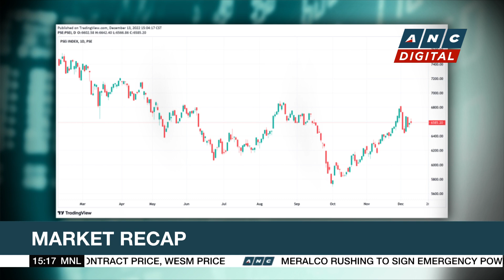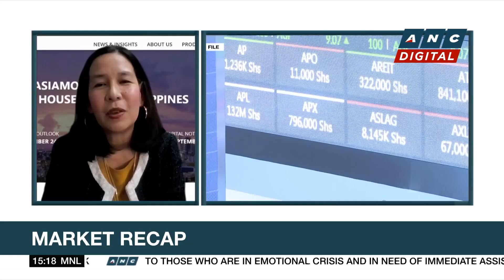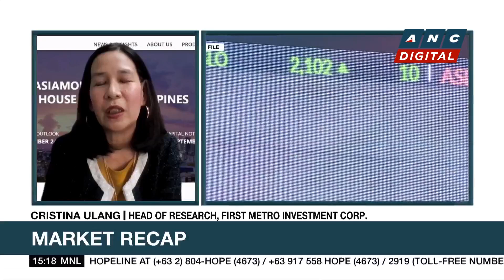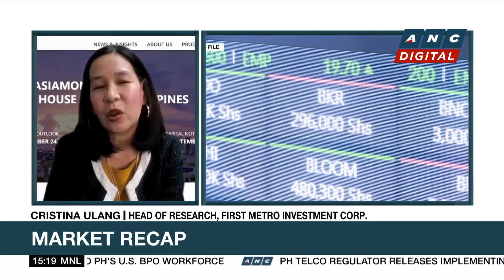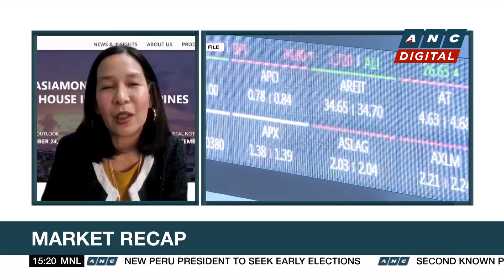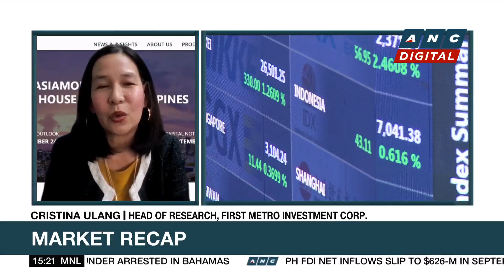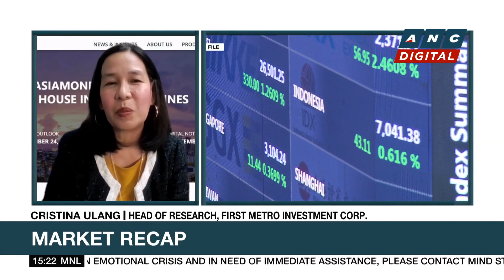PH investors on 'wait-and-see mode' ahead of US CPI, Fed decision | ANC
Market Edge: Cristina Ulang of First Metro Investment shares her take on the market.